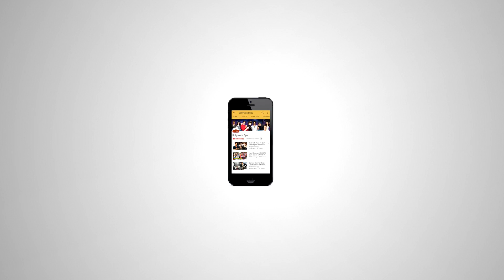Salman Khan's TUBELIGHT TEASER Details Out - Zhu Zhu